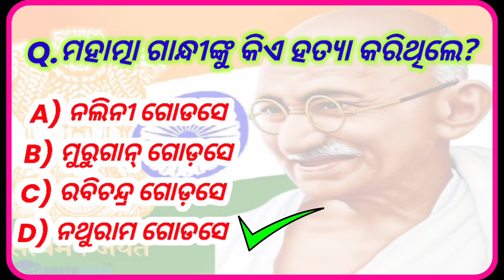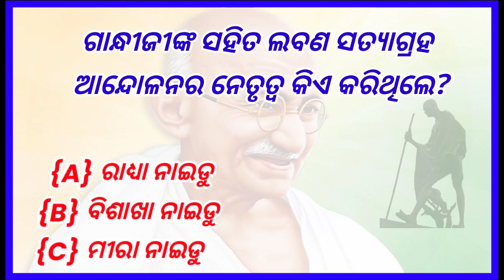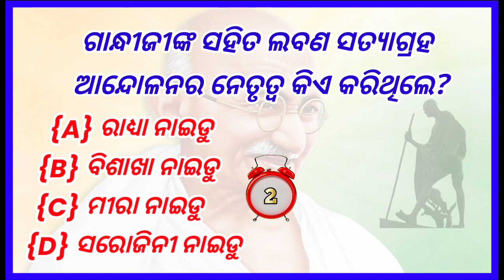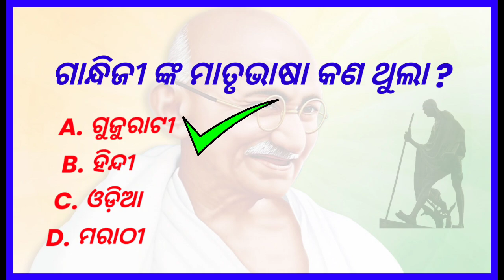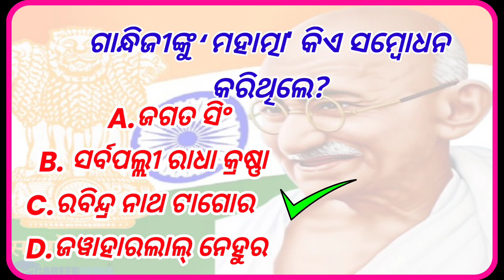Top 20 General knowledge | Gandhi ji | GK Question | GK In Odia | GK Question and Answer | GK Quiz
Top 20 General knowledge | Odia GK | GK Question | GK In Odia | GK Question and Answer | GK Quiz |
GK Question || GK In Odia || GK Question and Answer || GK Quiz ll Mahatama gandi full details , Mahatama gandi wife' name ,Mahatama gandi all program.datht
2023

GK

General Knowledge

Important gk

Quiz test

competitive quiz

quiz questions

gk quiz

odia gyan katha, odia gyan ki katha,

odia literature gk, odia language gk,

computer gk odia language, odisha gk book in odia language,

odia gk math, odia gk masti,

odia gk master video15. online gk class in odia

Topic Covered :- odia gk question,

odia gk by unacademy, odia gk boy,

gk question Gk GK gk ufs gk

ATHINK FOR WATCHING

world gk